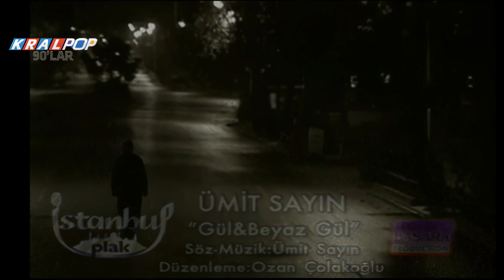Ümit Sayın - Gül ve Beyaz Gül (4K-Upscale)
Yapay Zeka programı ile netleştirilmiştir.